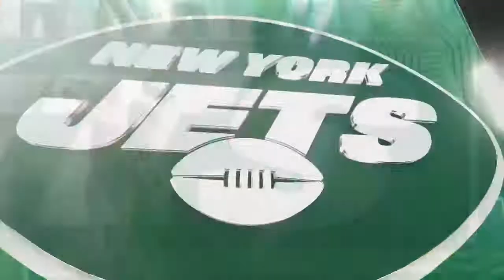Nate Hairston's First INT as a Jet and it's a Pick 6!!